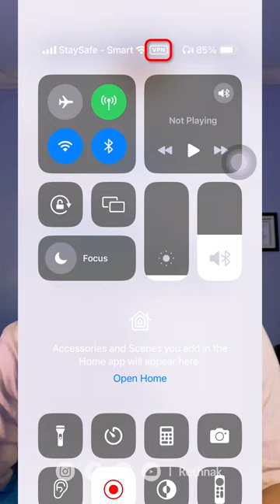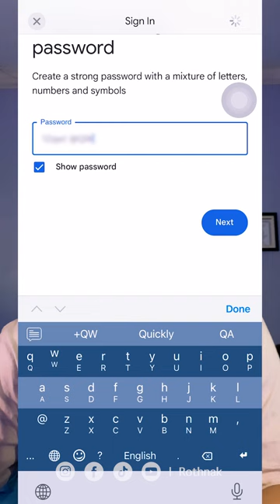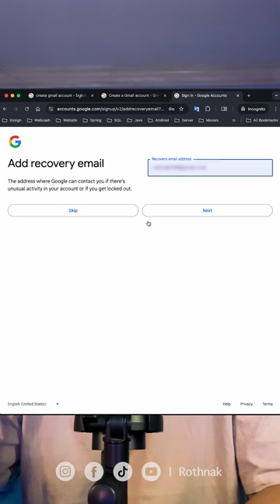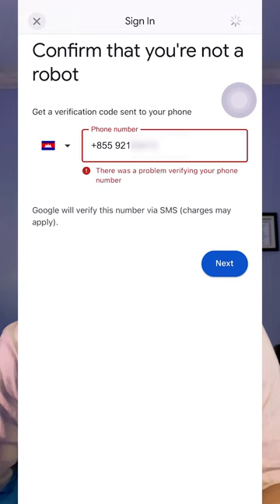ប្រើ VPN បង្កើត Gmail បានអត់! | Can use VPN to create Gmail!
ដោយមាន comment ជាច្រើនក្នុង Tiktok ថាអាចប្រើ VPN ដើម្បីបង្កើត Gmail. ដូចនេះយើងមកធ្វើការបង្កើតតាមទាំងអស់គ្នា។ ចង់ដឹងបង្កើតបានអត់!!

Gmail អាចនៅតែបង្កើតបាន ដោយប្រើ Gmail ដែលមានស្រាប់ ដើម្បី Verify។
ប៉ុន្តែបើប្រើ លេខទូរស័ព្ទខ្មែរ គឺមិនអាចបង្កើតបានទេនាពេលនេះ។ ខ្ញុំមិនទាន់រកឃើញមូលហេតុទេនាពេលនេះ។ ពេលទទួលបានដំណោះស្រាយ ឬដំណឹងអ្វីខ្ញុំនឹង Update ដល់គ្នាយើង អរគុណច្រើន។

- Gear
1. Sony ZV-E10 with kid Lens
2. Microphone: PD200X